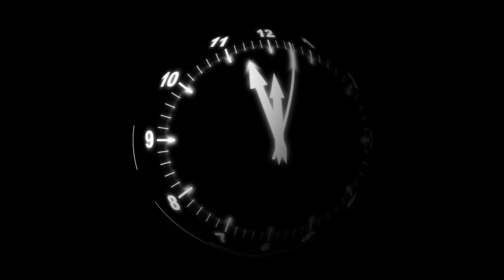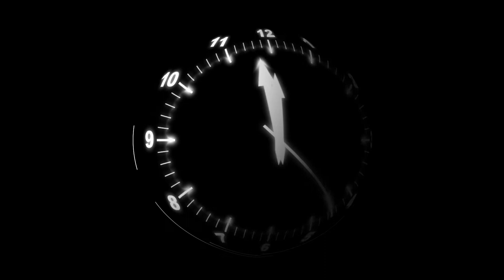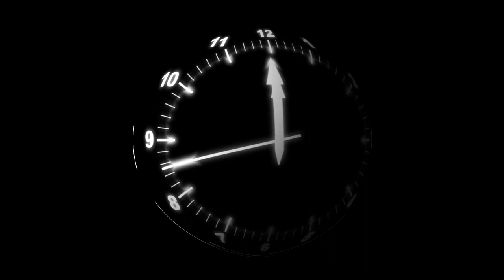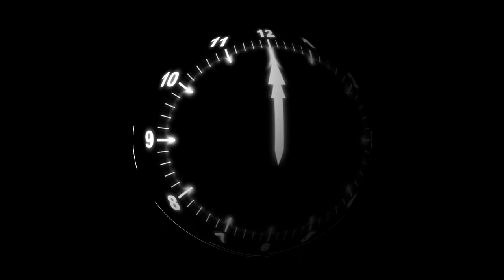VJ LOOP – VJ CLIP – VJING - Black and White Semi Spherical Clock Countdown 5 minutes to twelve